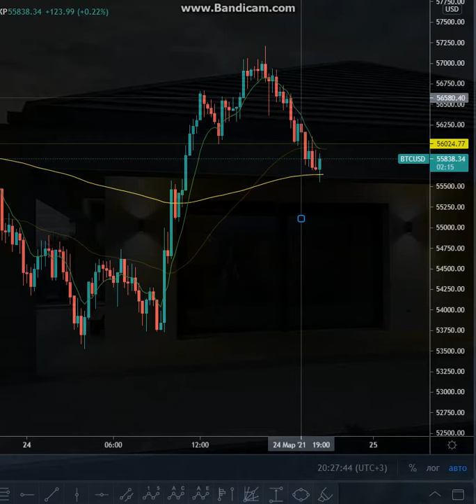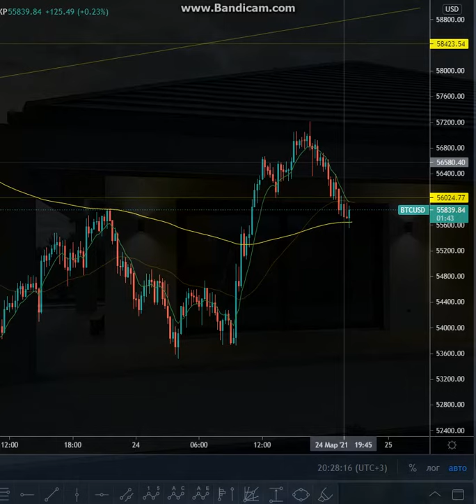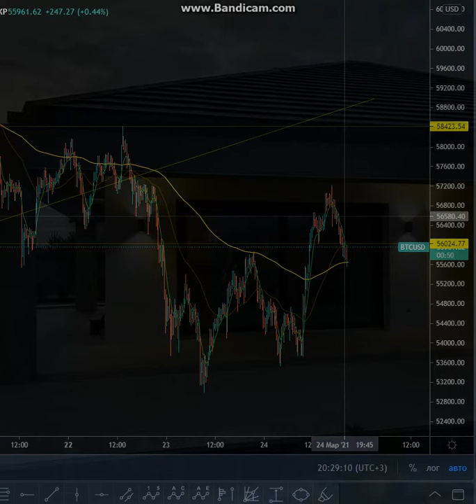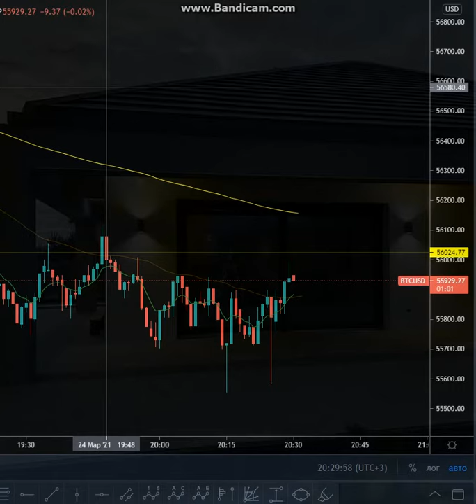Deep Coin #115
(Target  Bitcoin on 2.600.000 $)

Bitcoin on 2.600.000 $